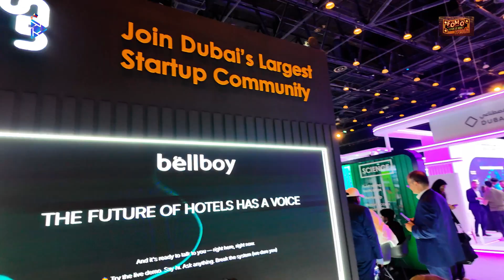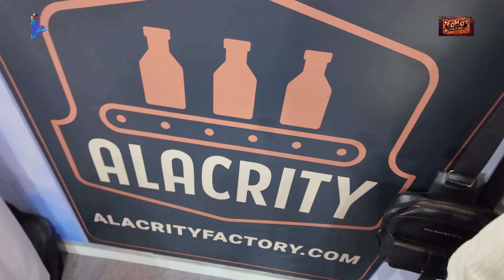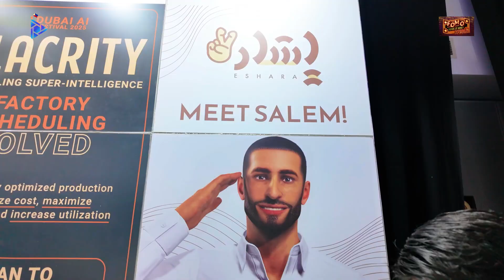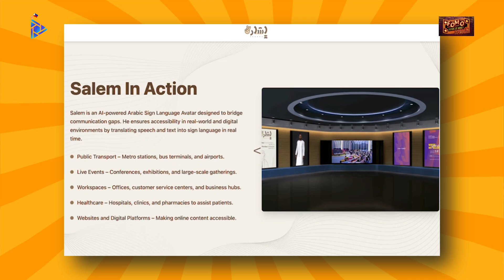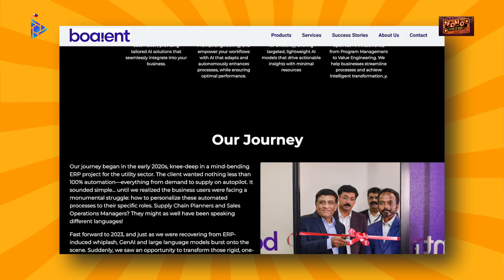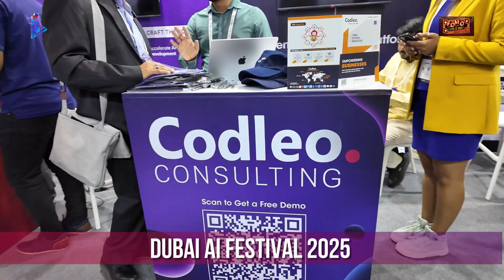John F. Dong FOMO Special | DUBAI AI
Join us for an insightful conversation from Hall of Impact Dubai, where pioneers in AI, Web3, and emerging technologies come together to shape the future of digital innovation and decentralized systems.
In this interview, we dive into the evolving relationship between artificial intelligence and blockchain, exploring real-world use cases, ethical challenges, and how intelligent systems are driving impact across finance, governance, and beyond.
Filmed in the heart of Dubai’s innovation scene, this series highlights voices at the forefront of tech, purpose-driven innovation, and the global shift toward a more open and intelligent digital world.